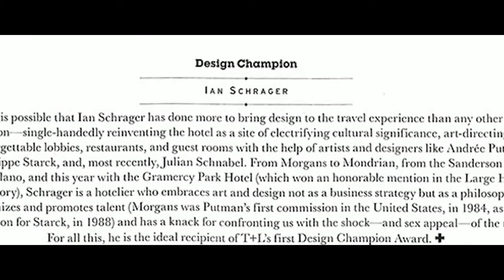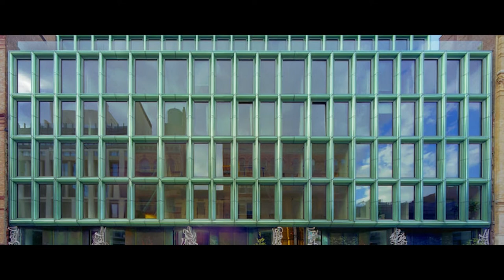Ian Schrager Micro Documentary